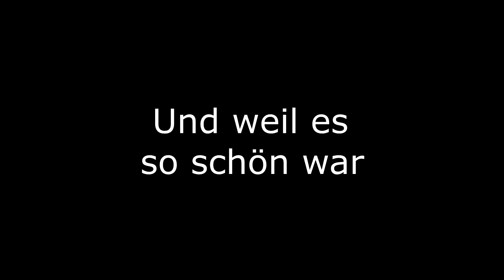PS4 | PUBG WTF Highlights 🎮 Funny Moments | PS4 Playerunknowns Battlegrounds #1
PS4, Playerunknowns Battlegrounds, WTF Highlights, Funny moments, Gameplay Highlights PS4

Auf unserem Channel bekommt ihr Gameplays, Tutorials, Informationen, Vergleiche und jede Menge Specials zu aktuellen Anlässen.

Derzeit könnt ihr bei uns folgende Spiele sehen:

🈲PARAGON (PS4)
🈲ARK (PS4)

Demnächst bei uns:

💀Portal Knights (PS4)
💀Outlast II (PC)
💀For Honor (PS4)

TwinzZcube: Der Channel für euch im Netz!